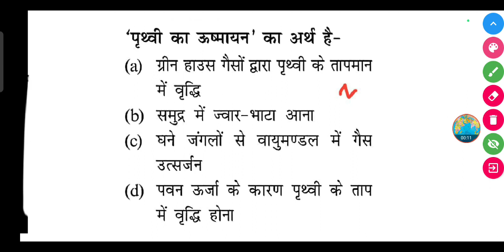'पृथ्वी का ऊष्मायन' का अर्थ है-